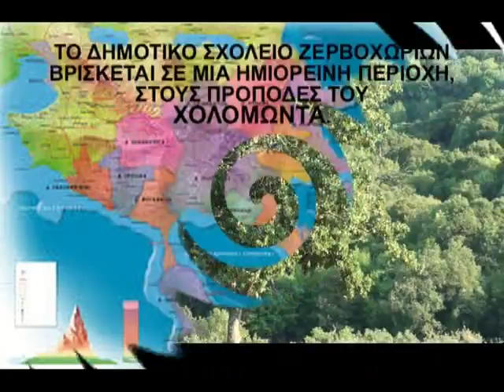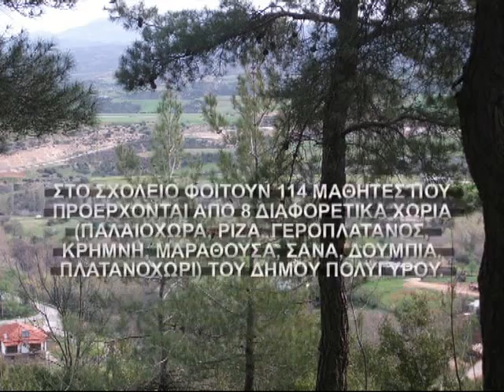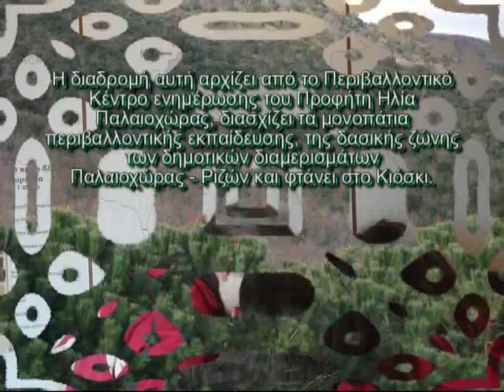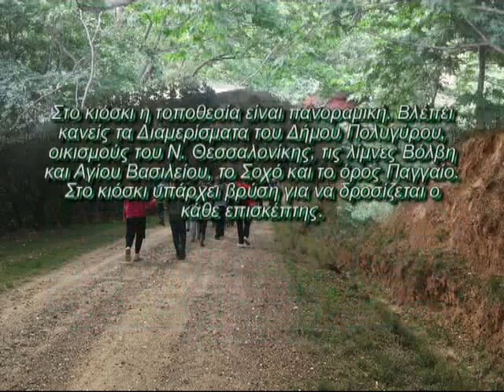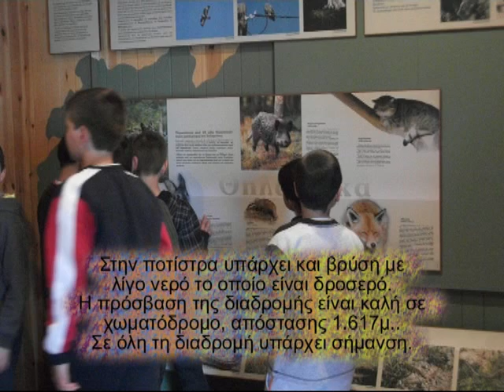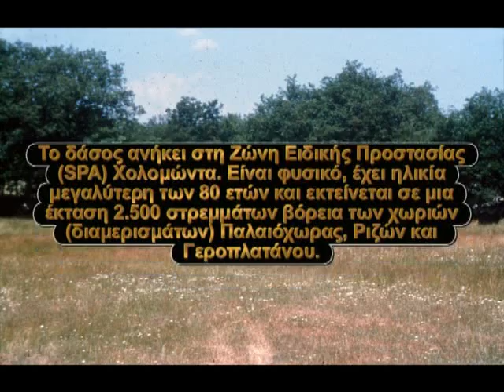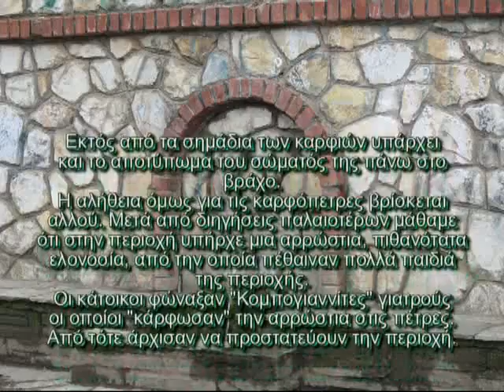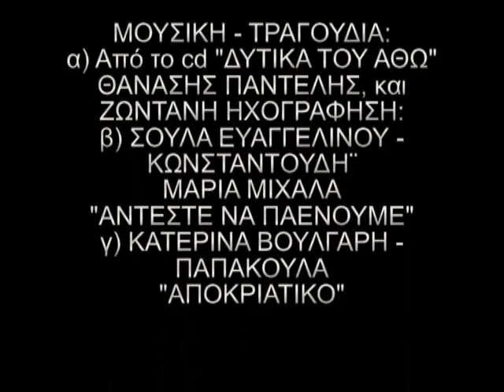ΣΤΟΥΣ ΠΡΟΠΟΔΕΣ ΤΟΥ ΧΟΛΟΜΩΝΤΑ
ΤΟ ΒΙΝΤΕΟ "ΣΤΟΥΣ ΠΡΟΠΟΔΕΣ ΤΟΥ ΧΟΛΟΜΩΝΤΑ" ΕΙΝΑΙ ΜΙΑ ΕΡΓΑΣΙΑ ΠΟΥ "ΕΤΡΕΞΕ" Η ΕΚΤΗ ΤΑΞΗ ΤΟΥ ΔΗΜΟΤΙΚΟΥ ΣΧΟΛΕΙΟΥ ΖΕΡΒΟΧΩΡΙΩΝ ΜΕ ΣΚΟΠΟ ΝΑ ΒΓΑΛΕΙ ΠΡΟΣ ΤΑ ΕΞΩ ΤΙΣ ΟΜΟΡΦΙΕΣ ΤΗΣ ΠΕΡΙΟΧΗΣ. Ο ΧΟΛΟΜΩΝΤΑΣ ΕΙΝΑΙ ΕΝΑ ΠΑΝΕΜΟΡΦΟ, ΑΓΝΩΣΤΟ, ΒΟΥΝΟ ΠΛΗΣΙΟΝ ΤΗΣ ΘΕΣΣΑΛΟΝΙΚΗΣ. ΕΙΝΑΙ ΕΥΚΑΙΡΙΑ ΜΕΣΩ ΑΥΤΗΣ ΤΗΣ ΕΡΓΑΣΙΑΣ ΝΑ ΑΝΑΚΑΛΥΨΟΥΝ ΟΙ ΕΠΙΣΚΕΠΤΕΣ ΤΗ ΜΟΝΑΔΙΚΟΤΗΤΑ ΤΗΣ ΠΕΡΙΟΧΗΣ ΚΑΘΩΣ ΚΑΙ ΝΑ ΓΝΩΡΙΣΕΙ ΤΗ ΦΙΛΟΞΕΝΙΑ ΤΩΝ ΚΑΤΟΙΚΩΝ ΤΩΝ ΖΕΡΒΟΧΩΡΙΩΝ.ΣΑΣ ΕΥΧΟΜΑΙ ΝΑ ΣΑΣ ΑΡΕΣΕΙ ΚΑΙ ΤΑΥΤΟΧΡΟΝΑ ΝΑ ΣΑΣ ΤΑΞΙΔΟΥΜΕ ΜΕ ΤΟ ΔΙΚΟ ΜΑΣ, ΜΟΝΑΔΙΚΟ ΤΡΟΠΟ.